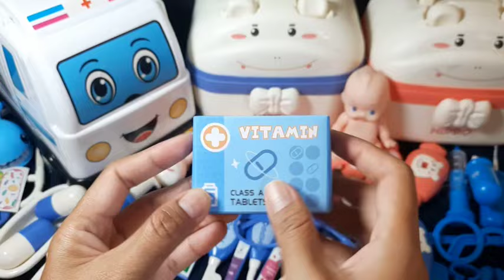ASMR VIDEO|13:33 minutes satisfying with unboxing Blue Ambulance & Hippo Doctor Sets Compilation